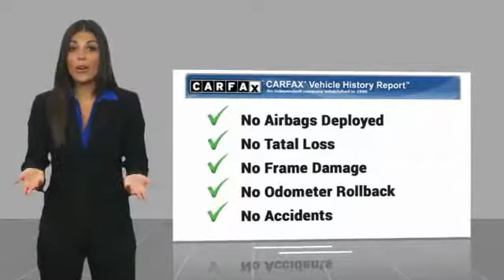2015 Volkswagen Golf Mesa AZ P8221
6343 E. Test Drive

CARFAX One-Owner. Clean CARFAX. White 2015 Volkswagen Golf FWD 6-Speed Automatic DSG 2.0L I4 TDI Diesel Turbocharged DOHC 16V ULEV II 150hp    MANAGER SPECIAL   ,    NEW TIRES   ,    SUPER LOW MILES   ,    ITS A 10   ,    120 POINT INSPECTION   ,    FULLY SERVICED   ,    CLEAN CAR FAX   ,    ICE COLD AC   ,    WEEKEND SPECIAL   ,    ONE OWNER   ,    WON T LAST LONG   ,    MP3 CAPABLE   ,    BlueTooth    , 4D Hatchback, 2.0L I4 TDI Diesel Turbocharged DOHC 16V ULEV II 150hp, 6-Speed Automatic DSG, FWD.  Recent Arrival! Odometer is 930 miles below market average! 43/31 Highway/City MPG  Awards:     NACTOY 2015 North American Car of the Year     2015 KBB.com Our 10 Favorite New-for-2015 Cars Stop by CardinaleWay Mazda Mesa today! Vehicle price and availability are subject to change without notice.